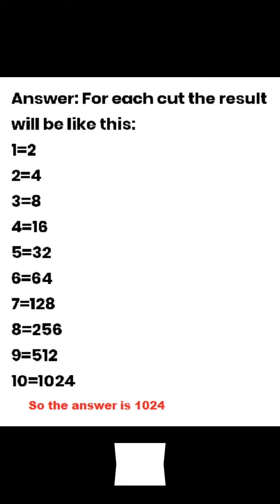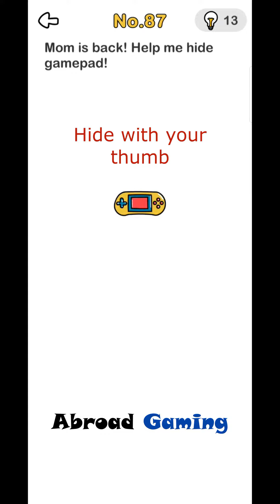Brain out solution Level 81 to 90 | Brain Game | Abroad Gaming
Hello friends, Welcome to Abroad Gaming today in this video we will give you the solution of BrainOutGame from level 81-90.